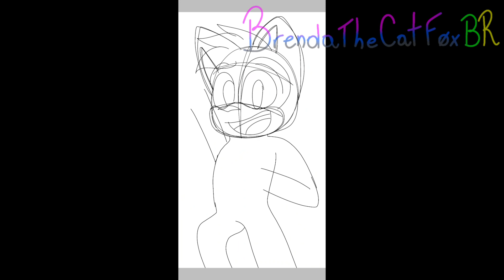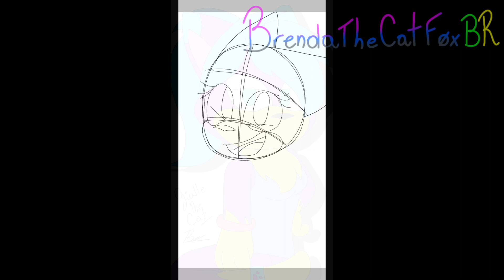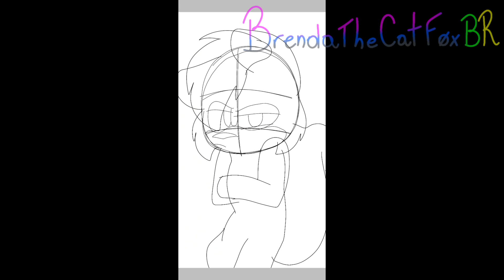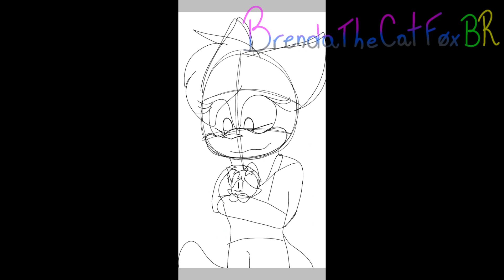Speedpaint: LPS as a Sonic Characters .: CREDITS ON DESCRIPTION :.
Idea from me :'D

LPS (ocs) used:

John LPS #3000
Tom LPS #817
Morango LPS #3221 (my sis lps)
Giulle LPS #2386
Pantera LPS #1059
Camille (my lost lps) LPS #1788
J. Artur LPS #1882
Valentina LPS #2385
Adriana LPS #1521
Lobit LPS #2141

brendaagatafof2_ofc?igshid=vcygng9nxvya